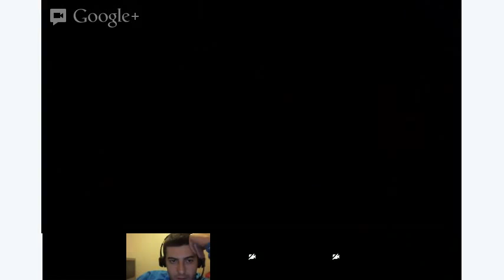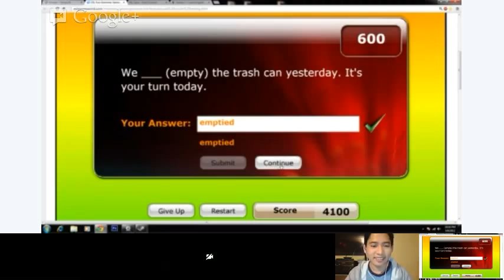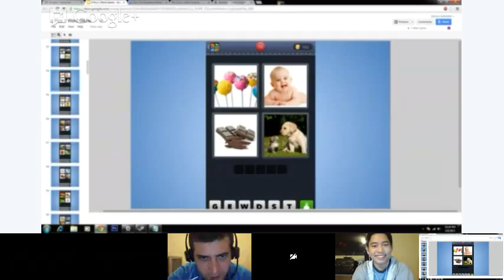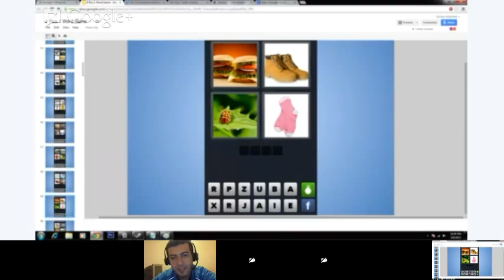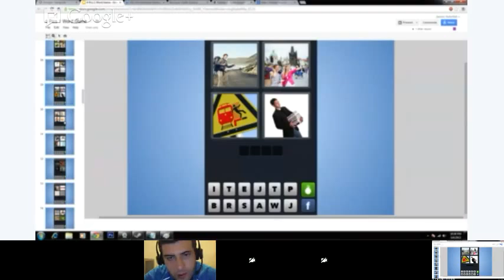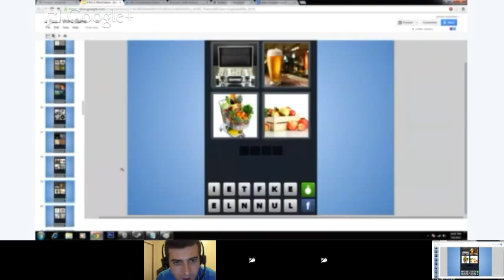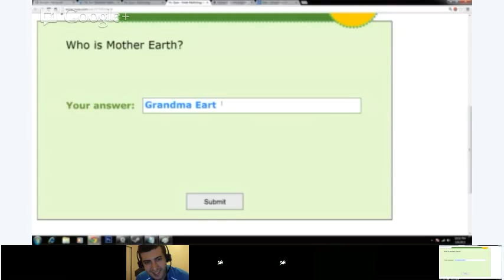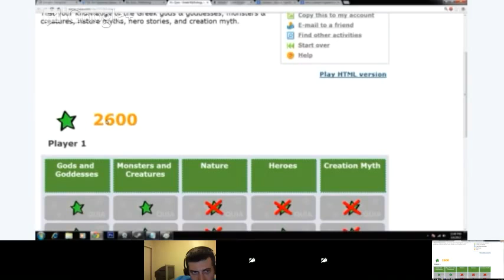Beginner English Class - Let's play a game!